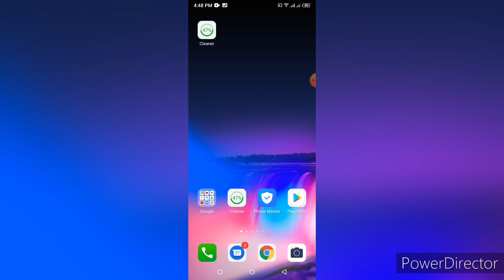রবি সিমে ফ্রি ৫ জিবি ইন্টারনেট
রবি সিমে ফ্রি ৫ জিবি ইন্টারনেট সবাই নিতে পারবেন কেউ মিস করবেন না দয়া করে আমাদের এই চ্যানেলটি সার্বকাইব করে আমাদের সাথেই থাকুন ধন্যবাদ।